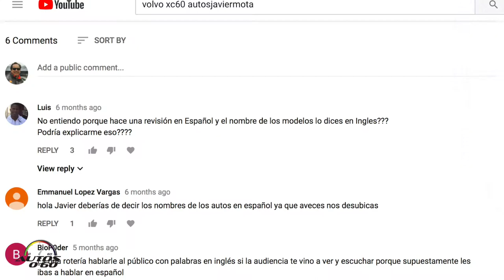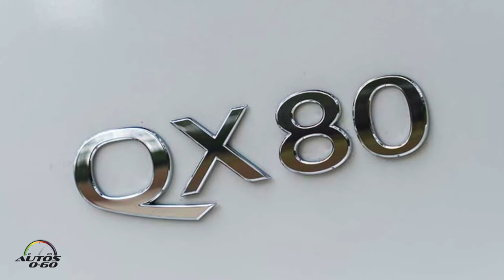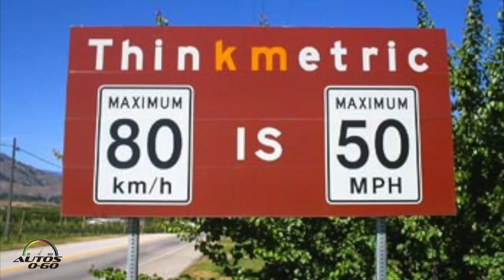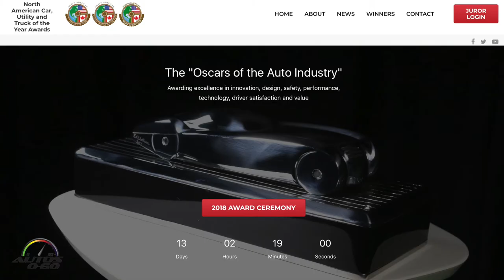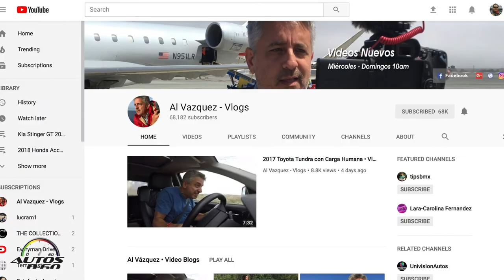¿Moco, Laputa, Pajero, Be eme doble uve? ... los nombres de los autos con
¿Moco, Laputa, Pajero, Be eme doble uve?  ... los nombres de los autos en inglés, en español o traducidos con @Al_Vazquez_Fama